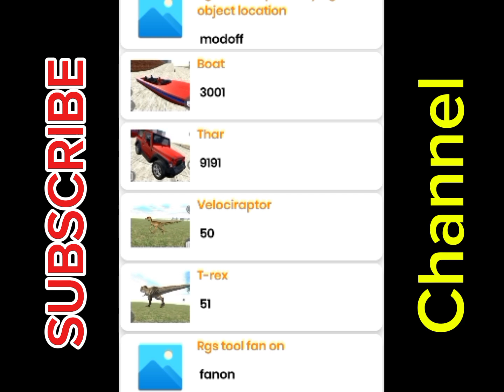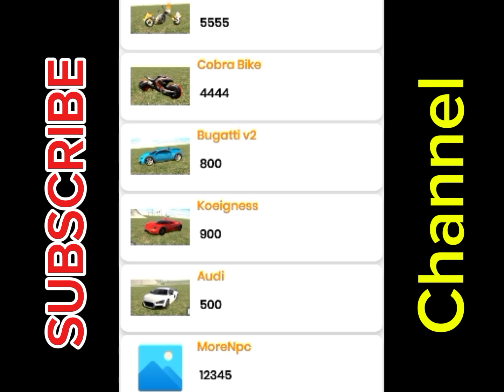ALL CHEAT CODES INDIAN BIKE 3D